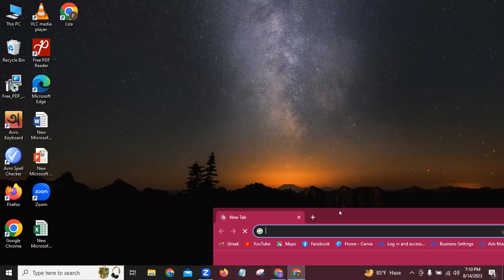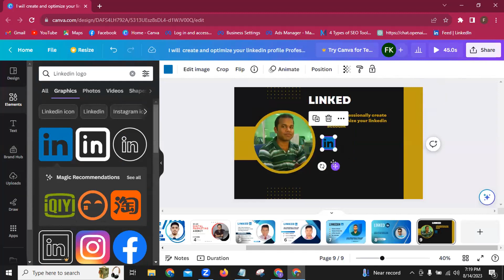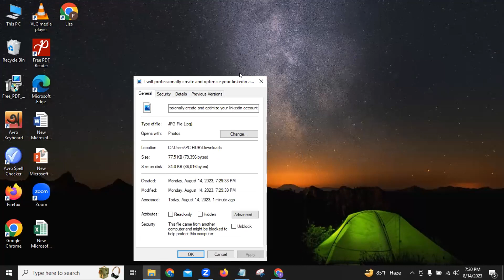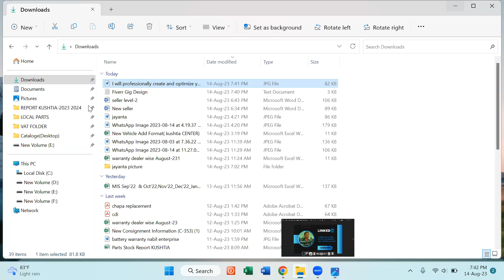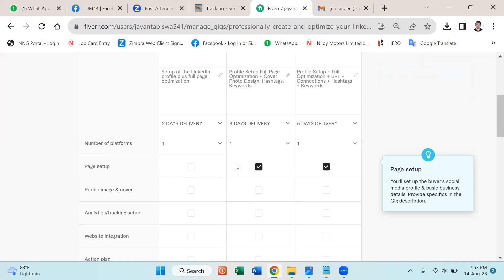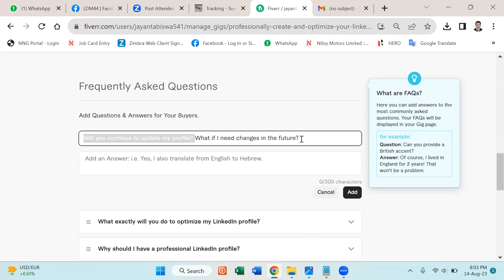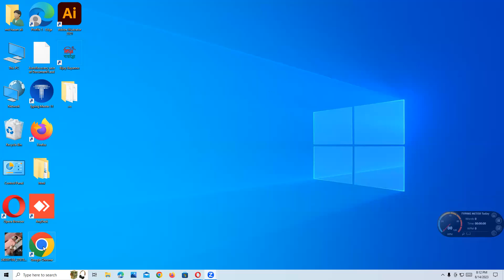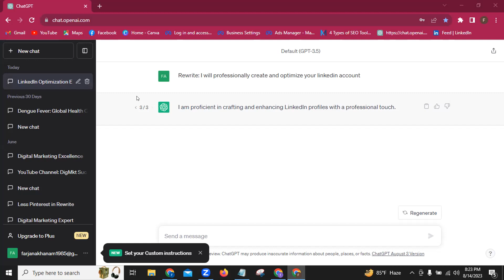Day 13 Fiverr Gig Design, Gig Image SEO & Publishing